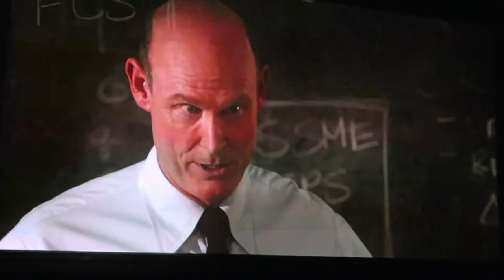SERIOUS BUSINESS - MARK McCRACKEN'S DRAMA REEL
From soldier to NASA engineer to detective, it's all there. Enjoy!